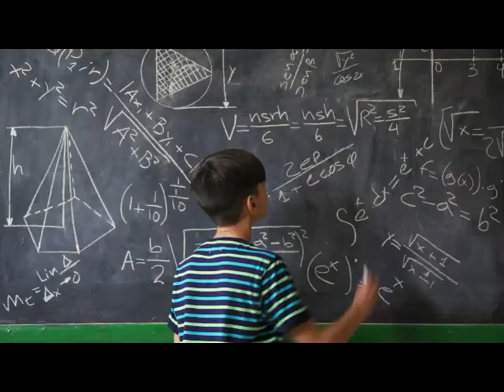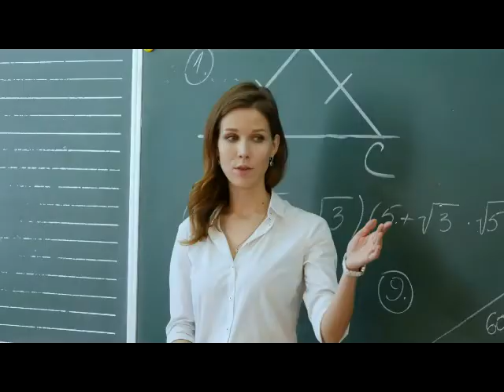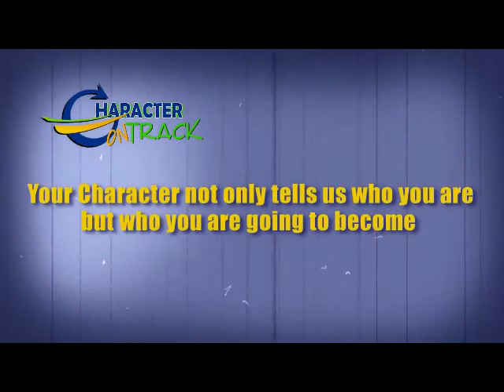Canton High School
Canton High School Champions of Character share how it takes courage to have character.